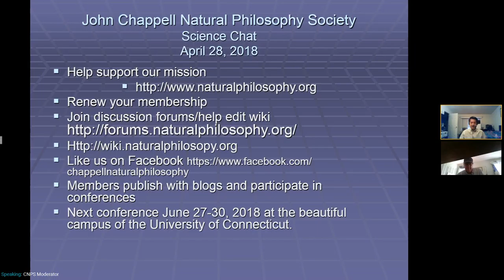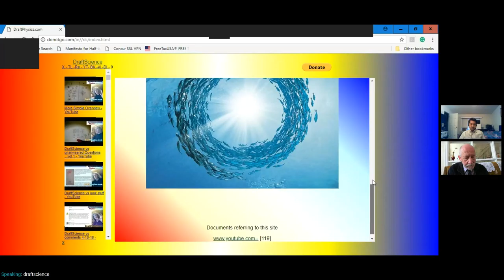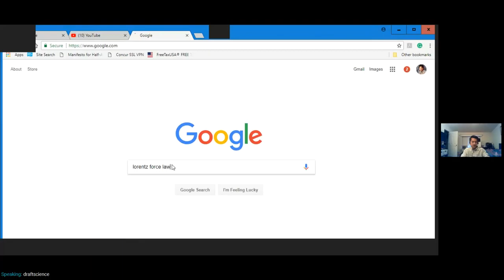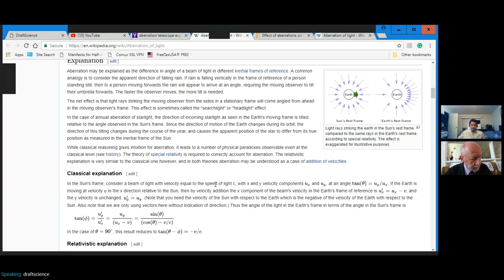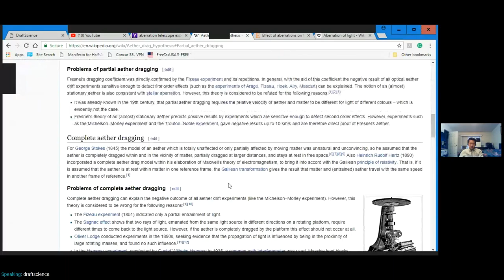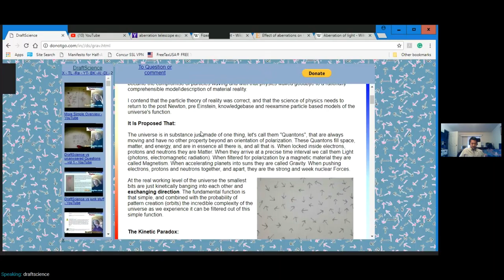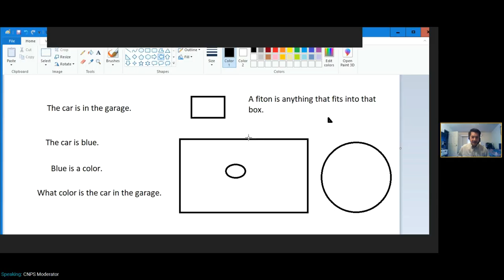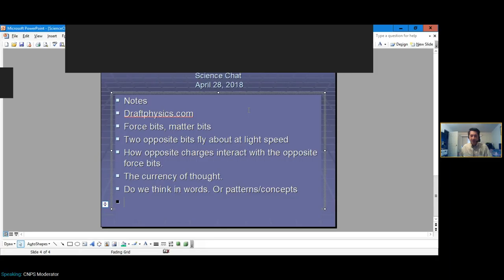CNPS Saturday Video Conference Discussions April 28, 2018